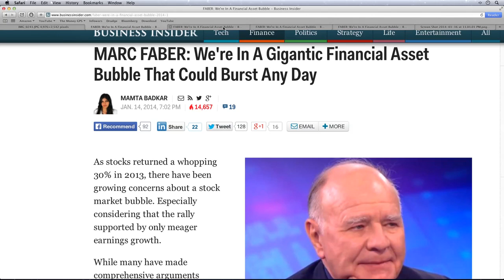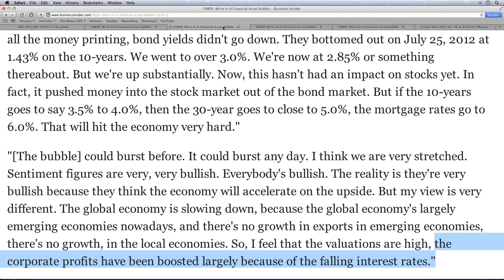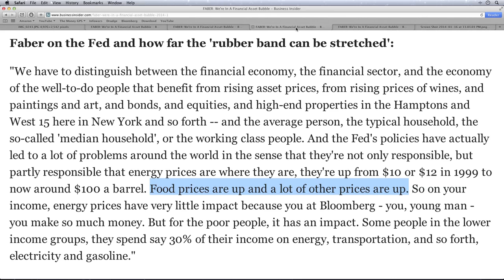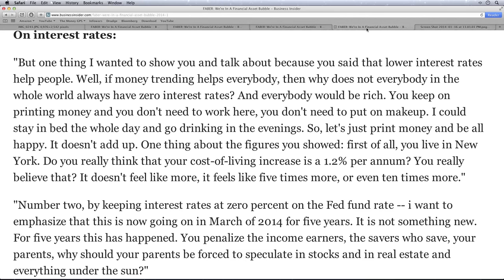Massive HYPERINFLATION Needed to Prop Up Stock Market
Description:
MARC FABER: We're In A Gigantic Financial Asset Bubble That Could Burst Any Day
The global economy is slowing down, because the global economy's largely emerging economies nowadays, and there's no growth in exports in emerging economies, there's no growth, in the local economies.
Because big corporations -- and especially the money printers, they're the most powerful people in the world, they control the governments. The U.S. Treasury, the Federal Reserve, and the government is one and the same.